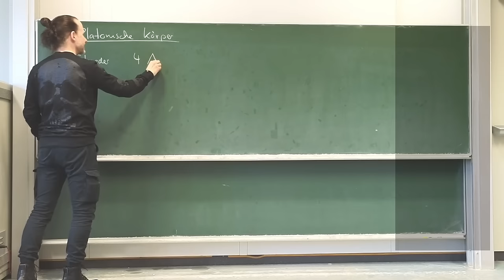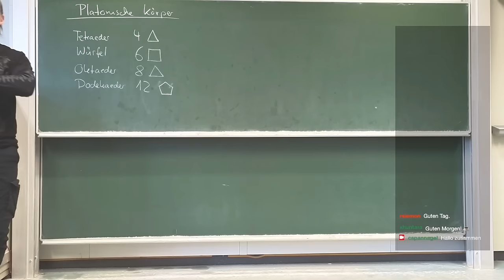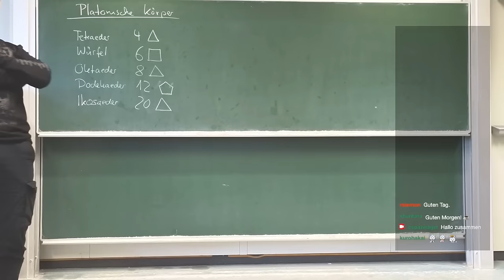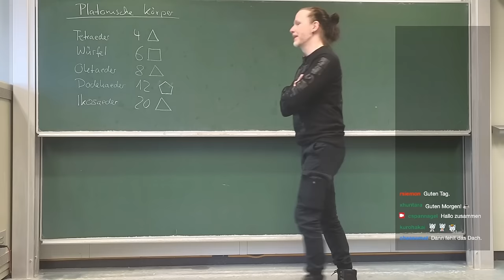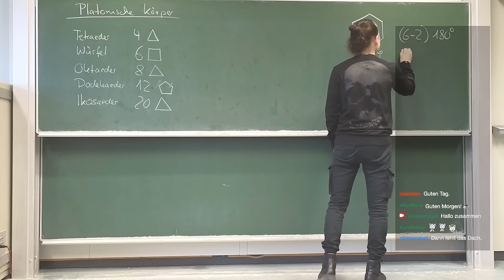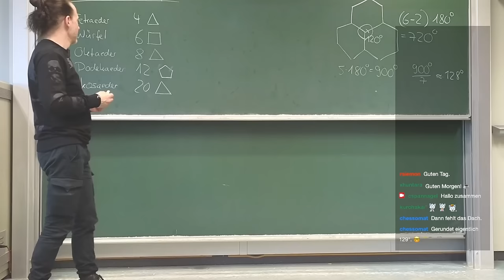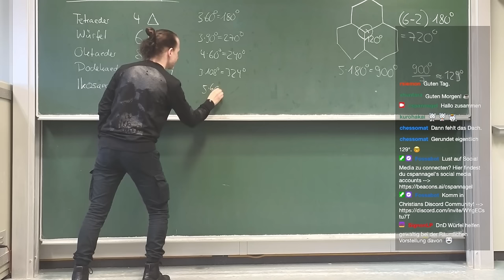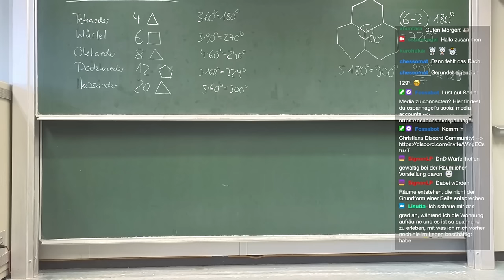Die fünf Platonischen Körper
🧑‍🏫Heutiges Thema: Welche platonischen Körper gibt es, und warum sind es nur diese?